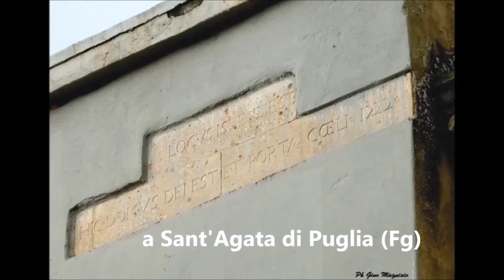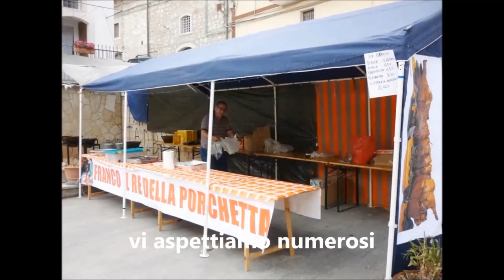FESTA DI S.ANTONIO 13 GIUGNO 2015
Video di anticipazione per la festa di Sant'Antonio a Sant'Agata di Puglia (Fg), del 13 giugno 2015. Mini video realizzato da Gino Magnisio per la Confraternita di S.Antonio e la SS. Annunziata.